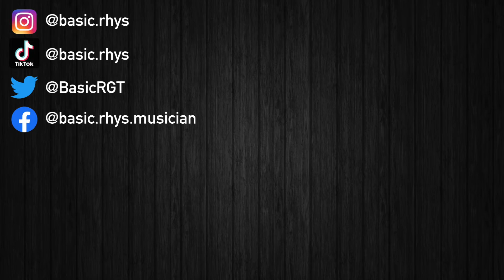Green Day - Cigarettes and Valentines | Guitar Cover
still waiting on a studio version @GreenDay

Gear Used:
Gibson Les Paul Jr.
Fender Champion 40w Amp
Ernie Ball Regular Slinky Strings (.010 - .046)